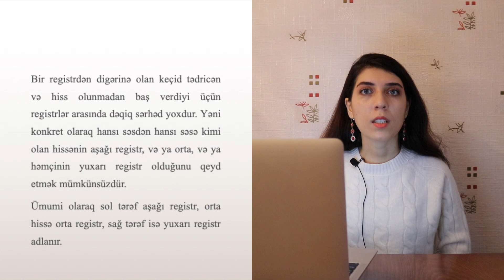№ 4 Registr.Diapazon/Musiqinin elementar nəzəriyyəsi-Solfecio (Piano-Musiqi)dərsləri (Müzik teorisi)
Kanala abonə olun ☺️.  Zəng(🔔) səsini açın. Videoları bəyənib 👍🏻 paylaşın. ♥️
 № 4 Registr.Diapazon/Musiqinin elementar nəzəriyyəsi-Solfecio (Piano-Musiqi)dərsləri (Müzik teorisi) və onlara dair dərslərin  dördüncüsündə Registr və Diapazon anlayışlarını izah etməyə çalışdım.

Ümid edirəm sizə yararı olar!
Rəylərdə görüşək!
İzləyən hər kəsə təşəkkürlər!

- Musiqi məktəblərinin tədris planı - Fortepiano ixtisası

🚀Musiqi müəllimlərinin işə qəbulu və sertifikasiyası (attestasiyası) - MİQ MUSİQİ -  üzrə hazırlanan sınaq və hissə testlərinin izahları :

✨ Salam! İxtisasca musiqişünasam.  Bakı Musiqi Akademiyasının məzunuyam (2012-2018)
→  Youtube-da oxuduğum kitablar, izlədiyim filmlər, getdiyim konsertlər və musiqi (musiqi dərsləri : musiqinin elementar nəzəriyyəsi, musiqi ədəbiyyatı, musiqi testlərinin izahı)  haqqında videolar çəkirəm.
→ Səni kanalımda görməkdən olduqca şadam.
→ Bol incəsənətli günlər!
Hörmətlə.